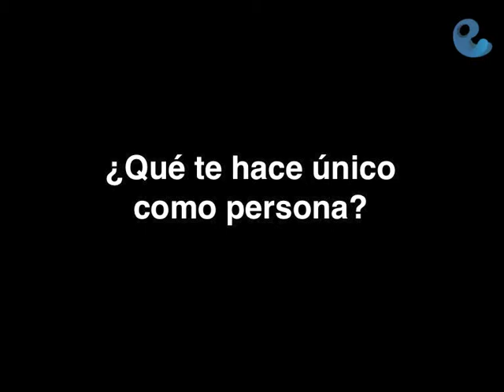Oscar Terol en Emotional.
Emotional entrevista a Oscar Terol. Gracias Oscar.